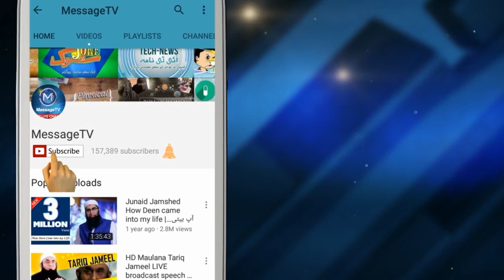News Report | International Al Quds Conference Egypt | Donald Trump's decision Rejected | Palestine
The activities of Al Azhar Conference in Support of Al Quds (Jerusalem) will launch on 17-18 January 2018 at the Al Azhar Conference Center in Cairo under the auspices of President Abdel Fattah El Sisi, with a high-level Arab, Islamic and international participation. About 86 countries' representatives are going to attend the conference, topped by Palestinian President Mahmoud Abbas, Secretary General of Organization of Islamic Cooperation Yusuf Bin Ahmed Al Uthaymeen, Secretary-General of the Arab League Ahmed Aboul Gheit, Speaker of the Kuwaiti National Assembly Marzouq Al-Ghanim, Minister of Islamic Affairs of Saudi Arabia Saleh bin Abdul-Aziz Al ash-Sheikh, General Secretary of World Council of Churches Olav Fykse Tveit and President of Muslim World League Mohammad bin Abdul Karim bin Abdulaziz Al-Issa.

Among the guests are Secretary General of the Muslim Council of Elders (MCE) Dr. Ali Rashid Al Nuaimi and Director General of Abu Dhabi Media Company Ali bin Tamim; in addition to, a number of Egyptian and Arab press and media figures.

Al-Azhar International Conference in Support of Jerusalem comes within the framework of a series of decisions taken by the Grand Imam Dr. Ahmad Al-Tayeb, Sheikh of Al-Azhar Al-Sharif, in response to Trump's decision to move U.S Embassy to occupied East Jerusalem. Noteworthy, Al-Azhar will organize the conference in collaboration with Council of Muslim Elders.

The conference will be emphasizing its Arab-Islamic identity and reviewing the international responsibility for the Holy City (Jerusalem) .

The conference is reviewing three topics:

The first topic is entitled "The Arab identity of Jerusalem and its message". It includes several sub-headings tackling "the universal religious position of Jerusalem ، Jerusalem and its civilization in history and in the present ، the impact of changing identity in spreading hatred and refuting Zionist claims about Jerusalem and Palestine ."

The second topic is entitled "Raising awareness on the issue of Jerusalem" which addresses "the international legal status of Jerusalem ، the political role in restoring awareness ، the cultural and educational role in the issue of Jerusalem ، and the important role media could play in restoring awareness ."

The third topic of the conference will focus on "International responsibility towards Jerusalem" and will discuss several points on the "responsibility of religious institutions as well as "the responsibility of international organizations and civil society towards the occupied city".